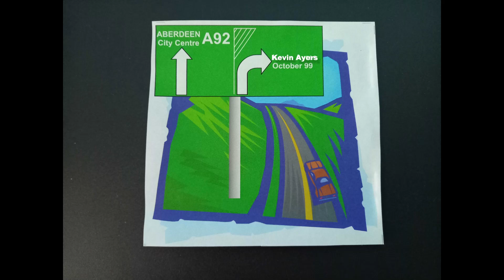Kevin Ayers @ The Aberdeen Arts Centre 23rd Oct 1999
01. Feeling This Way
02. Too Old Too Die Young
03. Mr Cool
04. Audience
05. When Your Parents Go To Sleep
06. There Goes Johnny
07. Blaming it All On Love
08. Shouting In A Bucket Blues
09. Lady Rachel
10. Didn't Feel Lonely
11. Everybody's Sometime & Some People's All The Time Blues
12. The Teddy Bear Picnic
13. May I?
14. Stranger In Blue Suede Shoes
15. Thank You Very Much
16. I Don't Depend On You

Recorded by the I.A.N. Mobile Unit
Unfortunate break in recording, "Super Salesman" missing.